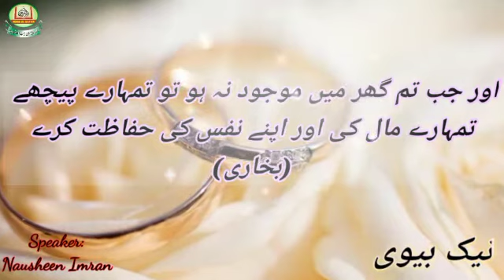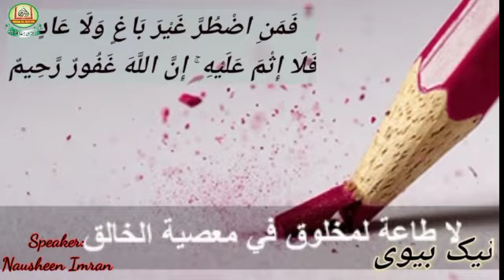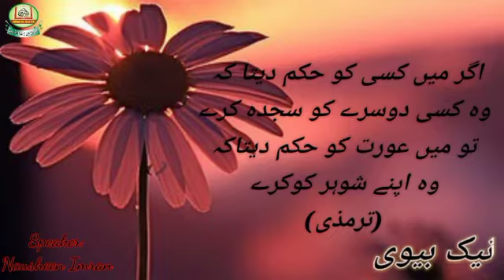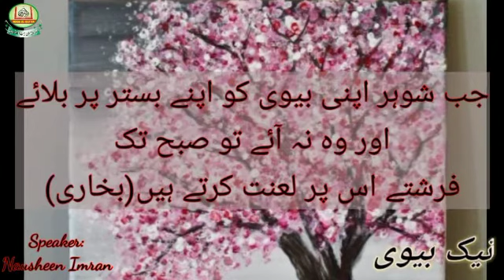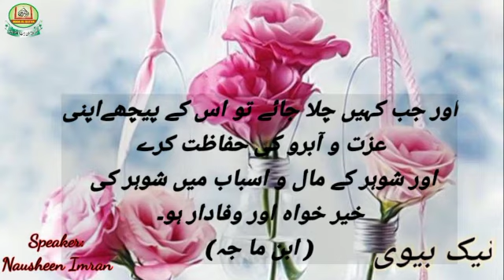نیک بیوی کی خصوصیات || by Nausheen Imran